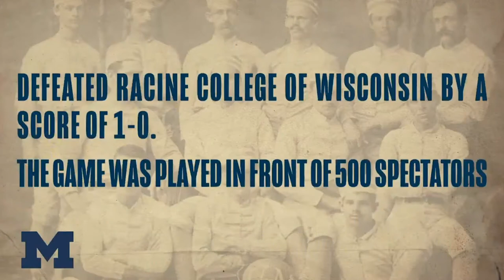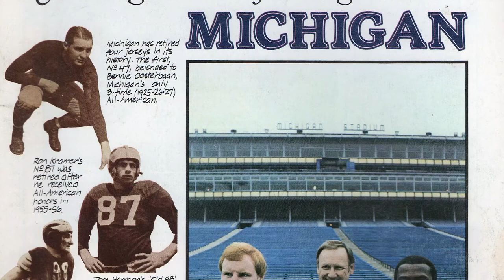Victors' Rewind Episode II - Michigan V. Indiana 1979 - 100 Years Trailer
Join former players as we talk about the 1979 Wolverine v Hoosiers game with Bo v. Corso at the Big House